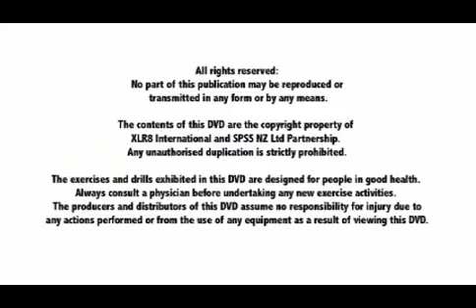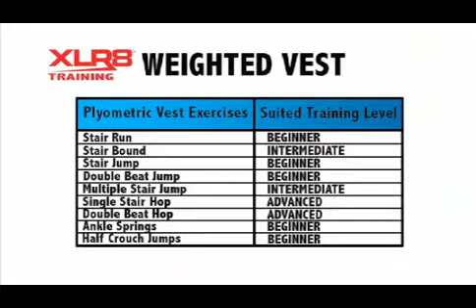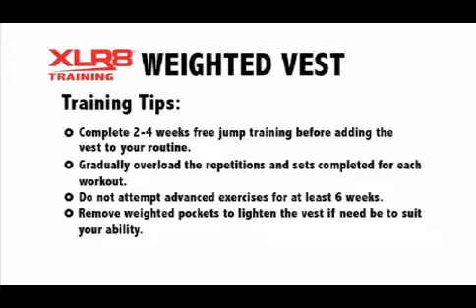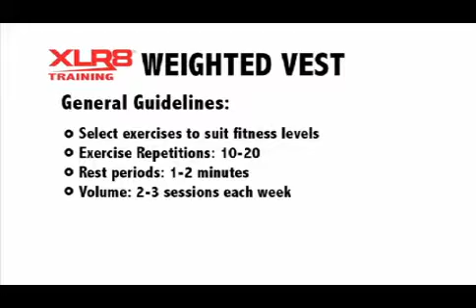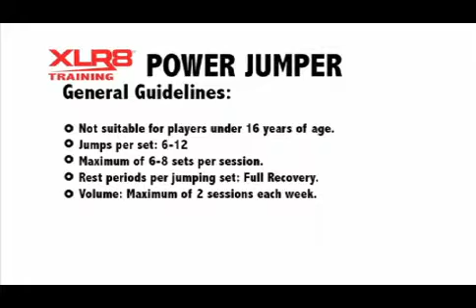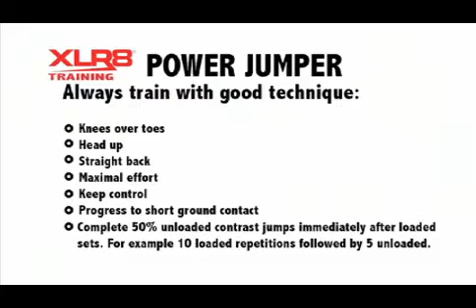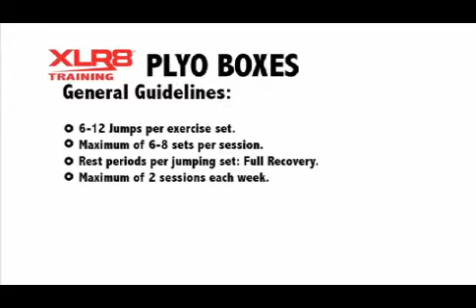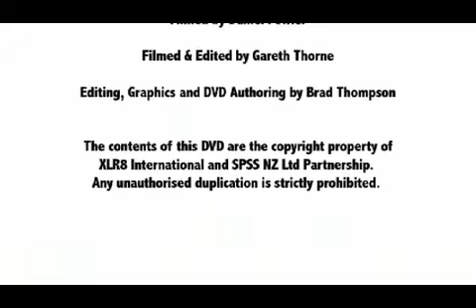XLR8 Power Plyometrics [DQV23]